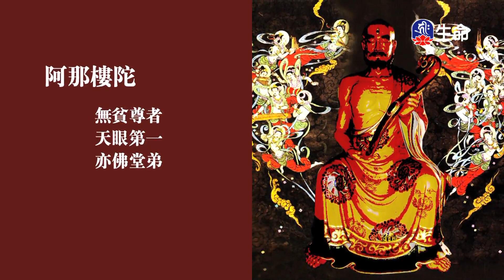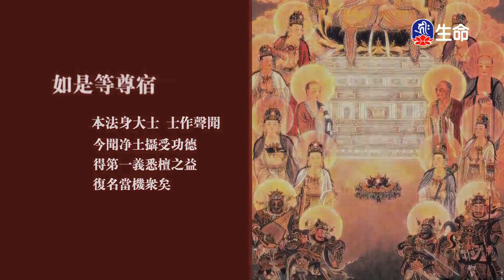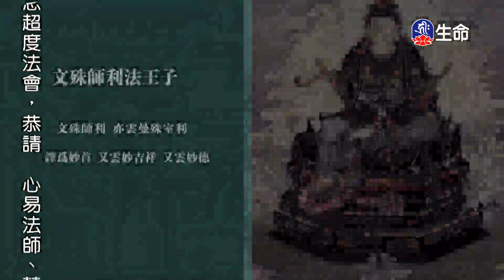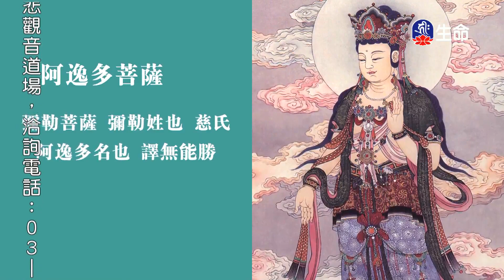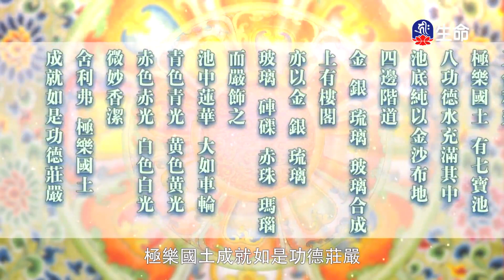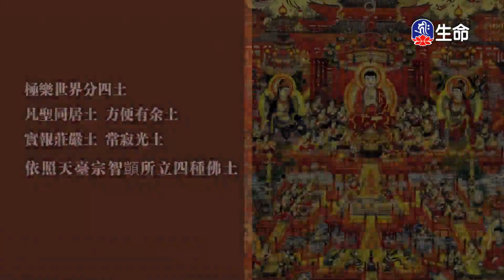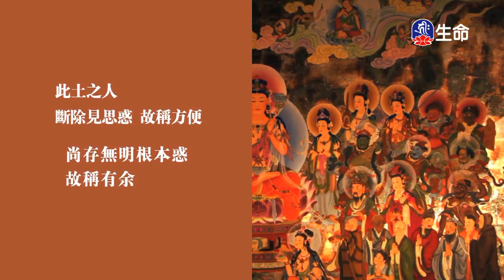佛說阿彌陀經講記(5)傳喜法師_傳喜法師弘法行_(lifetv_20231224_01:00)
傳喜法師弘法行_佛說阿彌陀經講記(5)傳喜法師。

The Note of The Buddha Said Amitabha Sutra(5)Master Chuanxi_Master Chuanxi Propagating Trip_(lifetv_20231224_01:00)